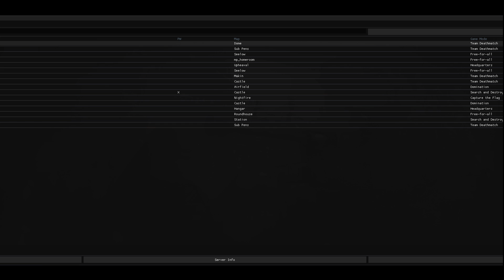Call of Duty: World at War (PC), Online Multiplayer 2021